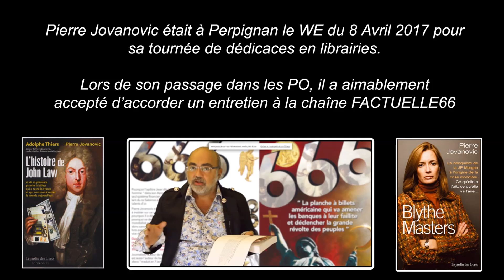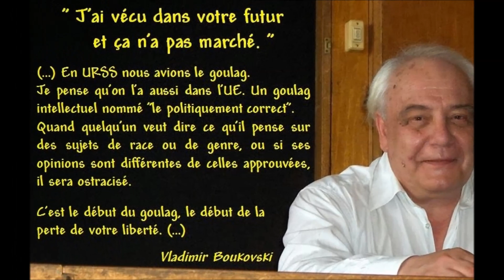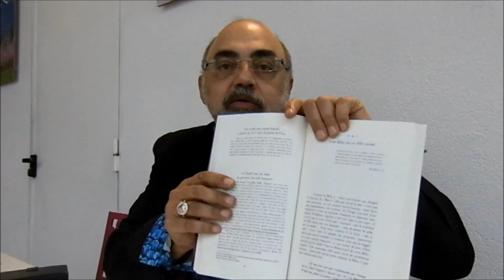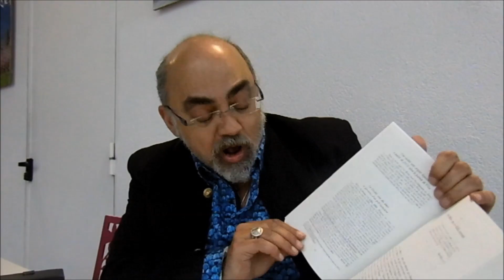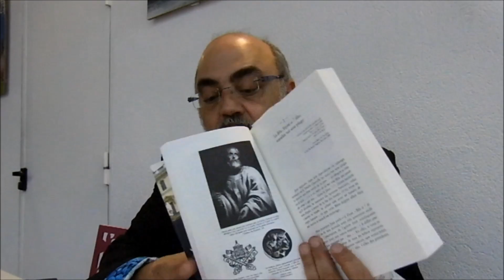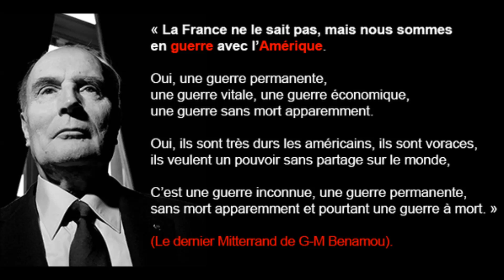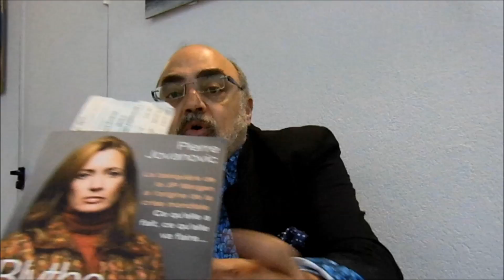Bilan de la censure socio-économique de Mr Pierre Jovanovic :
Le journaliste, essayiste, éditeur, You Tuber (quotidien.com), le plus censuré de France, Mr Pierre JOVANOVIC est venu à Perpignan à la rencontre de ses lecteurs, des médias alternatifs, dont Factuelle66, pour nous livrer ses analyses sur l'économie, et l'actualité des Présidentielles 2017 .